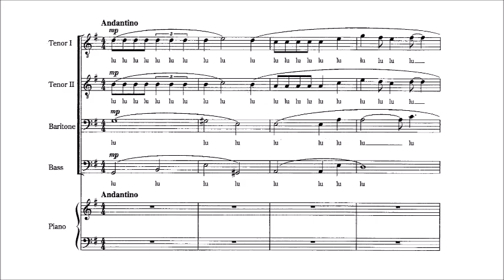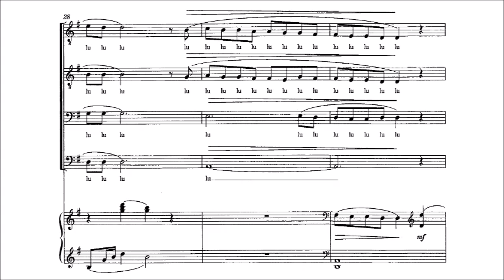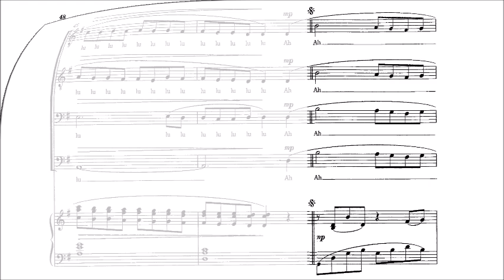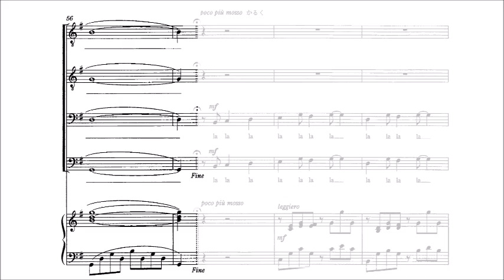北の国から～蛍のテーマ Bass パート別音源 （歌詞つき）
北の国から～蛍のテーマ